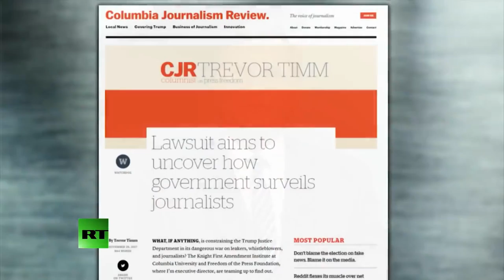J. Edgar Hoover Legacy: Spy On Journalists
Via America’s Lawyer: Mike Papantonio talks with Holland Cooke about a lawsuit filed to uncover how the US government justifies which journalists are subject to surveillance.